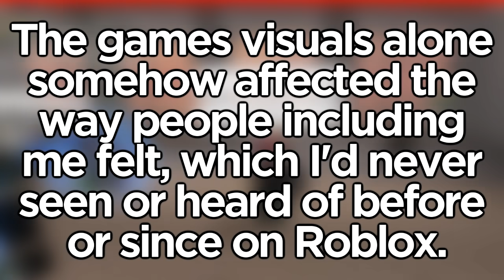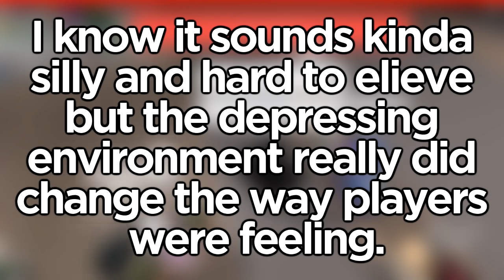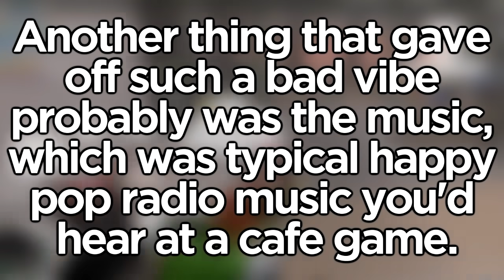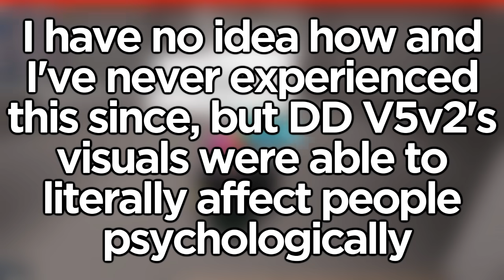The Worst Roblox Game Ever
I've played many games in the 8+ years I've been on ROBLOX, but none were as bad as the one in this video.